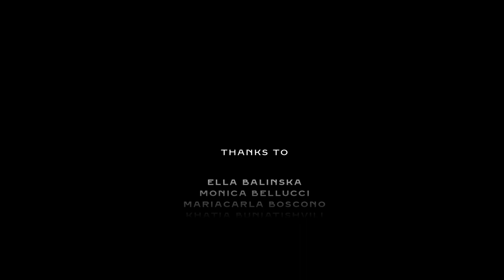Love is all: de eindejaarsfilm van Cartier